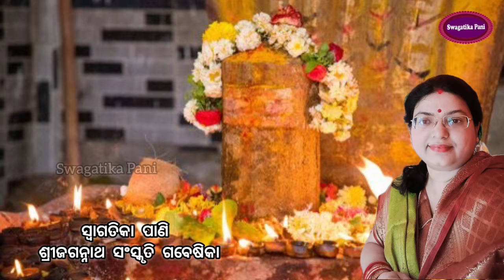Daily Puja Vidhi l ଶିବଲିଙ୍ଗଙ୍କୁ ଘରେ ପ୍ରତ୍ୟେକଦିନ କିପରି ପୂଜା କରିବେ ? Odia Mantra l Mahashivaratri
Daily Puja Vidhi l How to Worship Shivling at home Odia l ଶିବଲିଙ୍ଗଙ୍କୁ ଘରେ ପ୍ରତ୍ୟେକଦିନ କିପରି ପୂଜା କରିବେ ? Odia Mantra l Mahashivaratri l Shivaratri @SwagatikaPaniOfficial Sri Jagannath Culture Researcher & Speaker

ଶିବଲିଙ୍ଗଙ୍କୁ ଘରେ ପ୍ରତ୍ୟେକଦିନ କିପରି ପୂଜା କରିବେ ?,
ghar me puja kaise kare odia
gurubar puja vidhi odia
ekadashi puja kemiti karajae
ghare puja kemiti kariba
odia daily puja vidhi
daily puja vidhi at home odia
ghare puja kariba vidhi odia
how to do pooja at home daily in odia
how to puja at home
ghare puja kariba bidhi
north mein puja kaise karen
how to do pooja for new stove
which direction mandir should face
vastu tips for puja ghar

ପ୍ରାତଃ ସ୍ମରଣୀୟ ମନ୍ତ୍ର
puja mantra odia re
odia thakura puja mantra
puja mantra in odia
indu ahuja gayatri mantra
om kleem krishnaya namaha by indu ahuja
shri jagannathan ka mantra
shri jagannath ka mantra
shri jagannath mantra odia
mrityunjaya mantra odia re
odia re mahamrityunjay mantra
wish fulfilling mantra odia
wish poori karne ka mantra
wish pura karne ka mantra
impossible wish ko pura karne wala mantra
odia daily puja mantra
daily puja mantra at home odia
daily puja mantra odia
thakura puja mantra odia
mu odia daily morning puja
odia mantra
odia re ashirwad mantra
odia tantra vidya channel
odia mantra tantra gyan
odia omkar channel
odia re mrityunjaya mantra
odia mantra odia mantra
odia mantra odia song
odia.mantra
odia mantra channel
odia mantra mantra
odia mantra tantra vidya
all odia mantra
hasta darshan mantra
odia mantra lyrics
odia mantra yantra
odia mantra ucharan
odia mantra yantra tantra
omkar odia mantra
odia puja mantra
ganesh puja aarti mantra odia re
odia puja paath mantra
odia puja mantra book
odia puja vidhi mantra
odia chandi path mantra
odia re durga stuti
odia prarthana mantra
thakura puja kariba mantra
apada udhara stotra odia
odia stuti mantra
odia puja paddhati book
all puja mantra odia
odia thakur puja mantra
odia puja sankalp
odia mantra chanting
all mantra in odia
odia mantra ucharan
hindu mantra by foreigners
indian mantra chanting
odia sloka with meaning
maha mantra odia re
maha mrityunjaya mantra odia re
indian mantras channel
indian mantra chant
indian mantra for money
indian mantras for meditation
does listening to mantras work
top mantras in hinduism
important mantras in hinduism
odia mantra lyrics
how to chant a mantra
how to chant sanskrit mantras
odia re lakshmi mantra
how to know which mantra to chant
best mantra for chanting
best way to chant mantra
which mantra to chant
odia veda mantra
odia mantra yantra
odia mantra sloka
which is the best mantra to chant
most important mantra in hinduism
om motivate channel odia
om motivation odia
odia mantra japa
odia mantra yantra
odia mantra ucharan
how to do mantra japa
how to chant shiv mantra
how to chant mrityunjaya mantra
maha mrityunjaya mantra meaning in odia
meaning of gayatri mantra in odia
odia mantra odia mantra odia mantra
odia mantra lyrics
odia tips and tricks
odia mantra channel
odia tips for health
how to know mata mantra
how to chant mantra
how to know mantra siddhi
how to know mantra is working
how many matra in odia
how to jap gayatri mantra
when should gayatri mantra be chanted
odia mantra book
will meaning in odia
Daily puja vidhi mantra odia
how to do daily puja odia
odia shabar mantra
odia tantra mantra
odia mantra pushpanjali
tantra mantra jantra tips
odia mantra patha
Odia puja  Odia mantra  odia bhajan
Swagatika pani
nitya thakura puja mantra odia
Odia shiva puja vidhi
shiva puja vidhi odia
How to do shiv puja daily at home odia
thakur puja mantra odia
odia daily evening puja
odia devotional
Mahashivaratri odia
Odia shivaratri